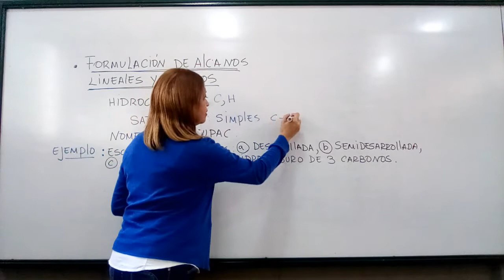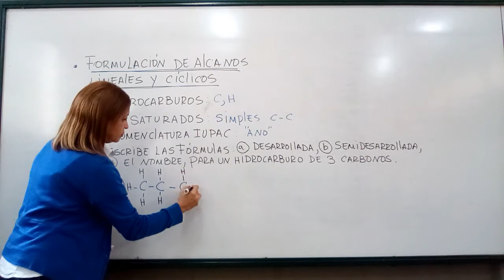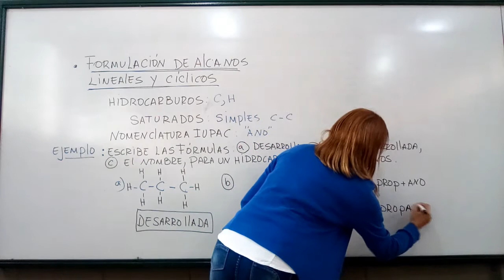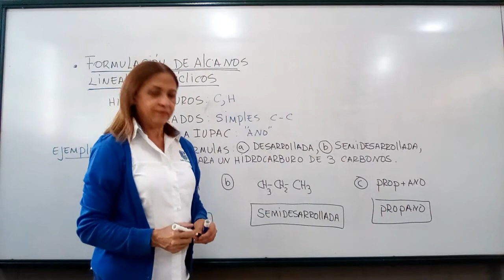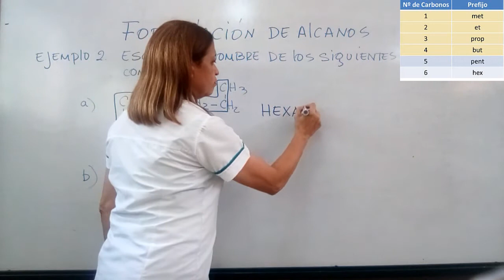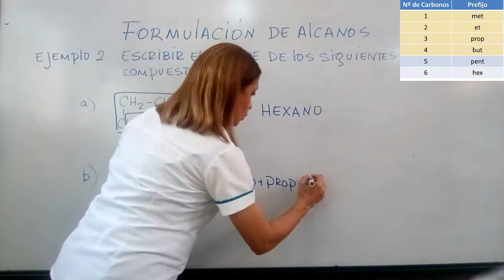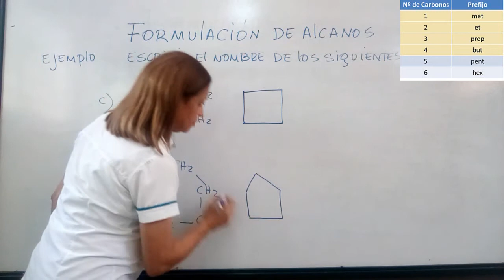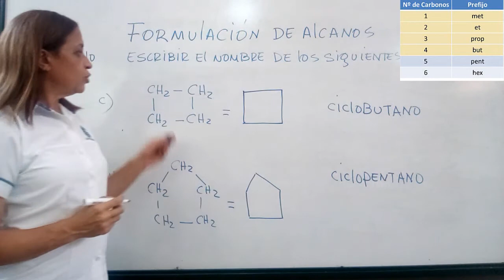Microclase semana 4